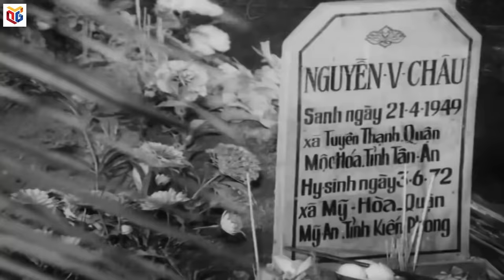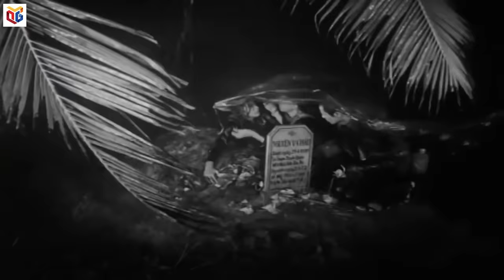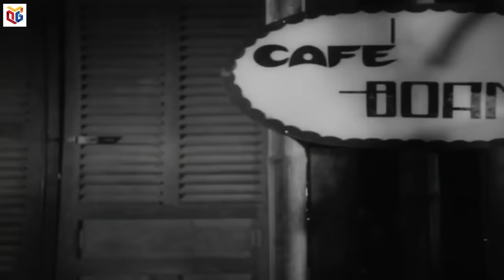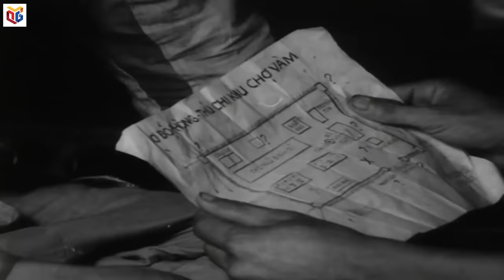Trận Đánh Ác Liệt Trước Ngày Giải Phóng | Phim Chiến Tranh Việt Nam Cũ Hay Nhất Mọi Thời Đại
​QuangNinhTv​ Thoisu​QuangNinh
* Điện thoại: 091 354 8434